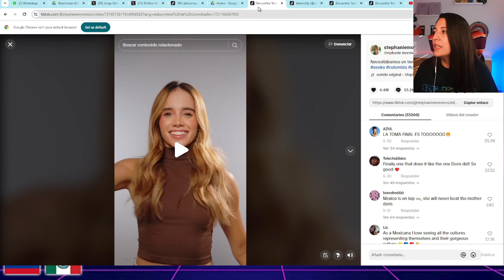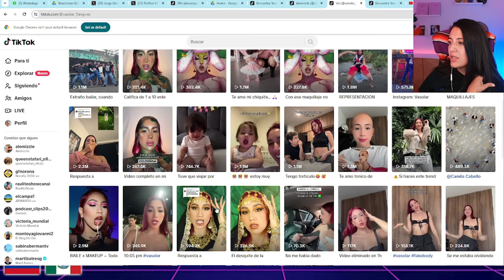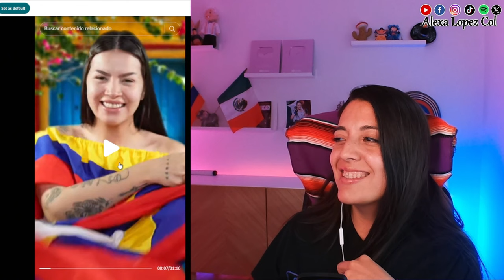Es tendencia mundial, trend viral d ela cultura colombiana cautiva las redes y sorprende!